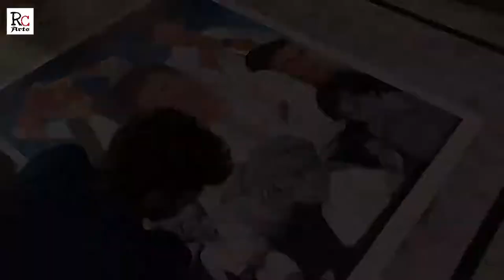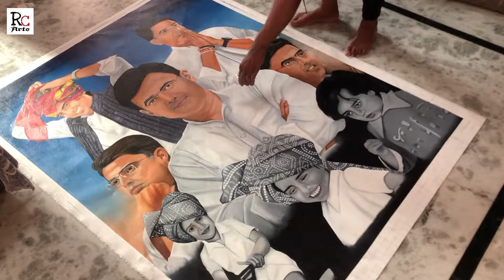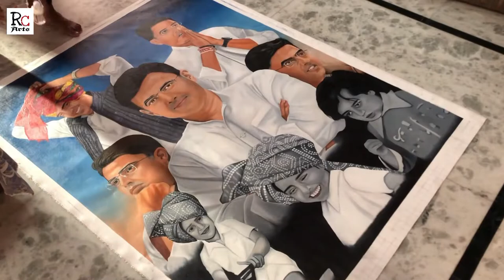I met with the most famous politician of rajasthan : Sachin Pilot 😯🔥🙏